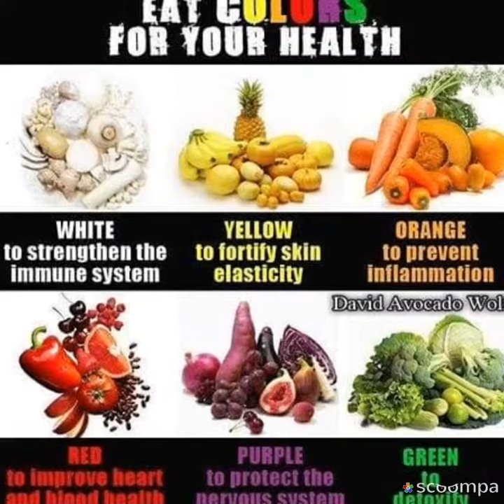The beste famouse food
Cling food